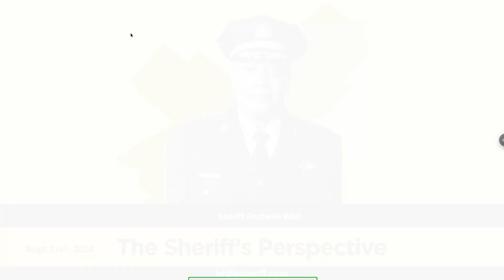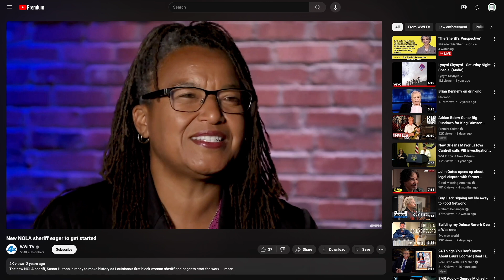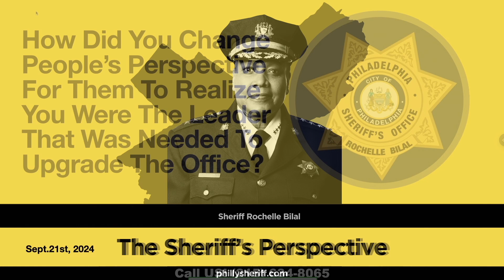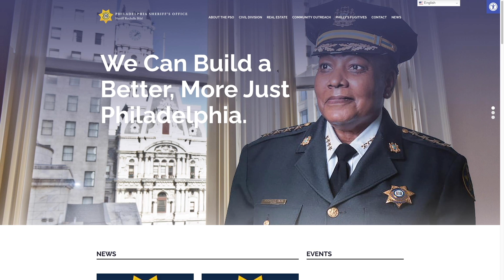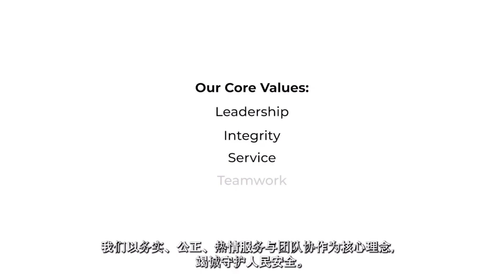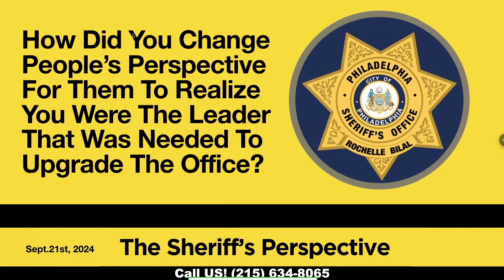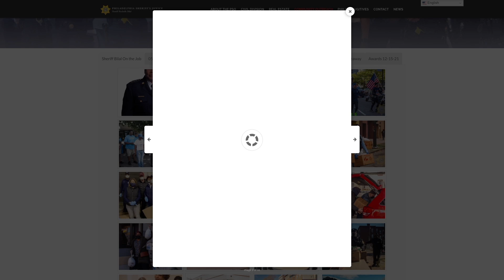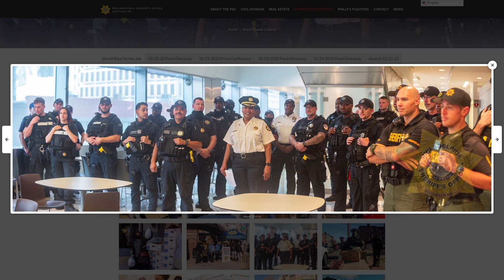The Sheriff's Perspective: The National Black Sheriff’s Association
With The Sheriff’s Perspective, I will speak directly to Philadelphians about the work of The Philadelphia Sheriff’s Office. This podcast provides residents access to ask questions, hear about upcoming community events, and learn more about our operations.” – Sheriff Rochelle Bilal

Sheriff Bilal has made engaging with the community and neighborhoods a hallmark of the Bilal Administration over the past four years. The Sheriff’s Perspective podcast is an expansion of those community outreach efforts. The show will air on the third Saturday of each month from 3:00 PM – 4:00 PM, beginning on Saturday, March 16, 2024. Episodes will be available on our YouTube page and phillysheriff.com and exclusively on WURD Radio 96.1FM and 900 AM.